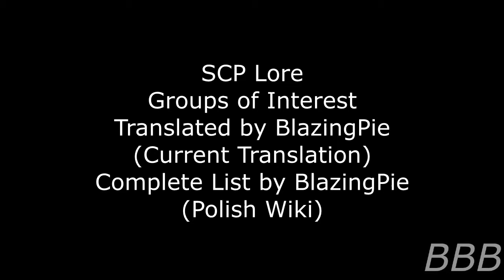SCP Polish WIki Groups of Interest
Here's my reading of the complete list of GOIs in the Polish Wiki.